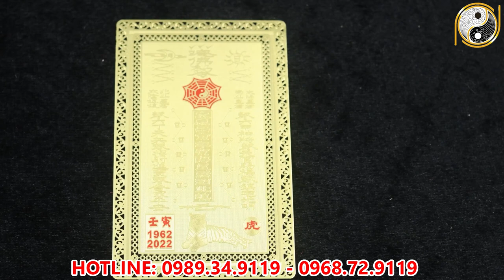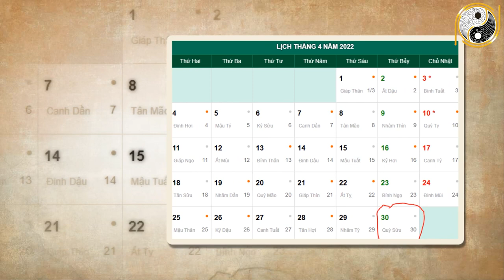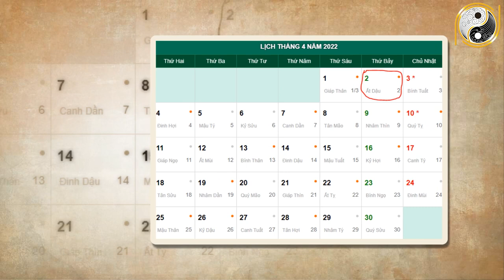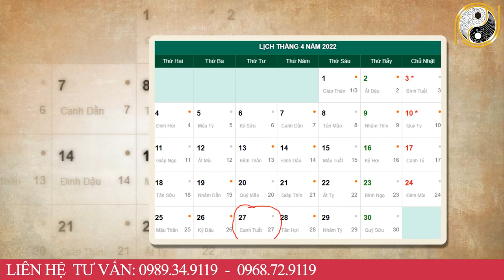Tử Vi Tháng 3 Âm Lịch Tuổi Mão May Mắn, Giàu Có May Mắn Giàu Có Hay Biến Động Thế Nào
01. Linh phù giải hạn
02. Hồ lô hóa giải Ngũ Hoàng
03. Mai Hoa Phú Quý
04. Gương bát quái tinh cầu
05. Kim bài thái tuế 2023
06. Vòng tam hợp Dần Ngọ Tuất
07. Vòng tam hợp Thân Tý Thìn
08. Vòng tam hợp Hợi Mão Mùi
09. Vòng Tam Hợp Tỵ Dậu Sửu
10. Bát bảo tâm kinh
11. Minh Quang pháp bảo cầu
12. Minh Quang pháp bảo lục giác
13. Tỳ Hưu Lộc Tài (Đồng)
14. Tỳ Hưu Khai Vận ( Bạch Ngọc)
15. Bách Niên Tụ Tài ( tụ tài lộc)
16. Song long ngọc ấn ( ấn thăng quan)
17. Kim bài ngũ Lộ Thần Tài
18. Hồ lô bình an ( treo xe)
19. Móc khóa văn xương
20. Ống bút văn xương gỗ đào
21. Bút văn xương gỗ đào
22. Bút văn xương gỗ đào nhỏ
23. Hoa mai kim tiền ( mạ vàng )
24. Các vật phẩm phong thủy khác Tử Vi Tháng 3 Âm Lịch Tuổi Mão May Mắn, Giàu Có May Mắn Giàu Có Hay Biến Động Thế Nào